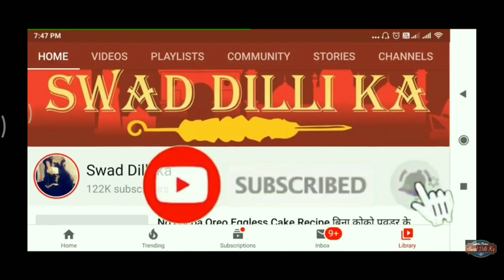Deghi Mutton Korma Recipe | देग वाले ऐसे बनाते हैँ mutton कोरमा ♥️Purani dilli special danedar Korma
Mutton korma easy recipe
How to make deghi korma purani dilli wala korma

 dekh bhai dekh channel link

Wonderchef induction cooktop

hand blender

wonderchef cook ware

instant pav bhaji masala